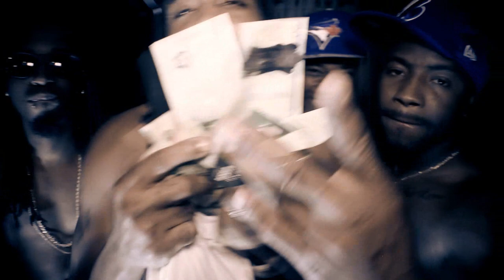Do'm Laj - 514 Crew ft Wsm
Filmé par : PhillyFilms - L'attraction Visuelle -
Plusieurs nouveauté a venir ... 514 Crew et WawaSquad